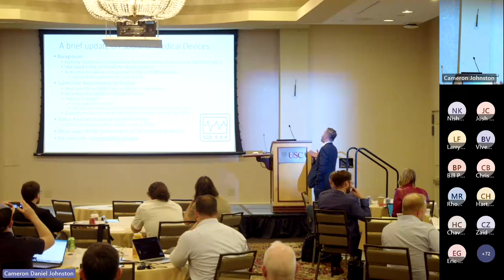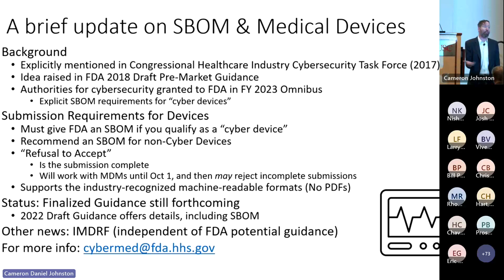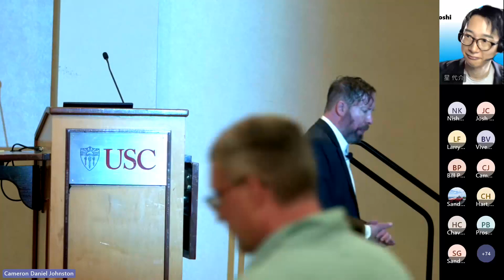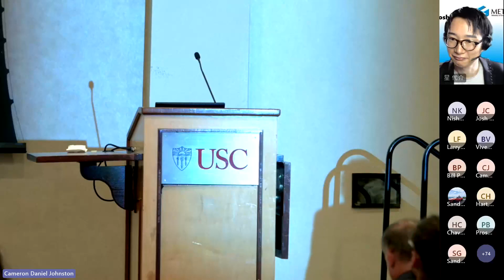Medical Device SBOM Requirements Update, International Collaboration Update & Closing by Allan Fried